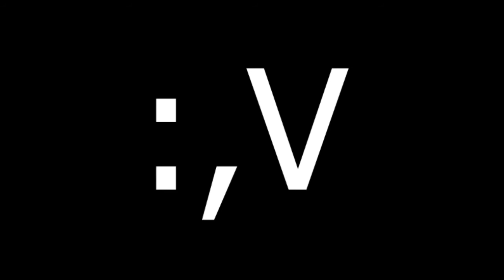BRUTALES Imagenes del Joker!!!!! // ¿OBRA MAESTRA?// Del fan, Para el fan